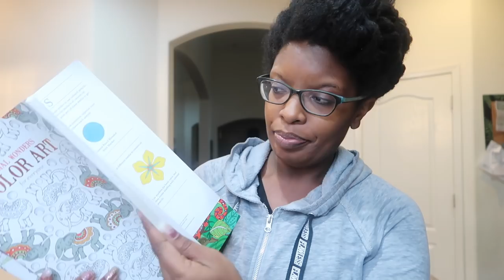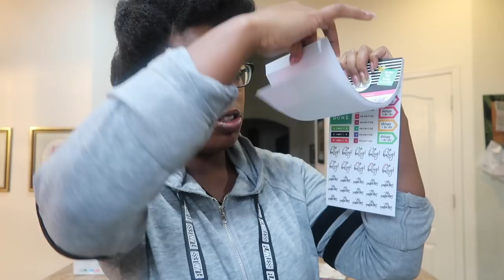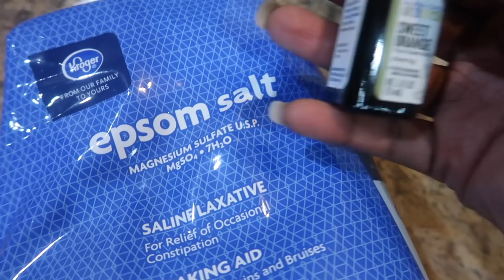Woman to Woman Series: Me Time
I hope you guys enjoy this video. What are some ways that you get me time?

EQUIPMENT USED
🔸 LAPTOP: MAC